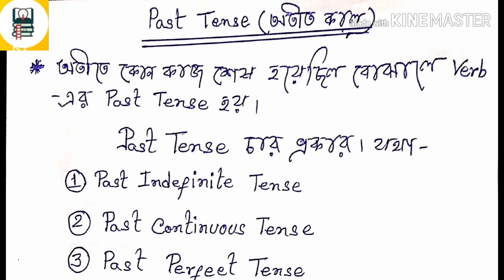PAST_Tense_in_Bangla।।PAST_TENSE।।USES_OF_TENSE।। trending englishgrammar english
PAST_Tense_in_Bangla।।PAST_TENSE।।USES_OF_TENSE।।

Learn Tense in English grammar in Bangla. Tense নিয়ে আর tension নয় । খুব সহজে Tense শিখে নিন। Today in this video I will show you the uses of Past Tense.
ইংরাজি শিখতে গেলে tense জানা খুবই জরুরী। Tense কে অনেকেই ভয় পায়, কারন তারা ভাবে Tense খুবই কঠিন জিনিস। Tense কে ভয় পাওয়ার কোন কারন নেই, খুব সহজেই Tense শেখা যায়। ইংরাজিতে কথা বলতে গেলে Tense আপনাকে শিখতেই হবে আর Tense জানলে খুব সহজেই আপনি ইংরাজিতে কথা বলতে পারবেন
Tense কাকে বলে?
Tense মানে সময় বা কাল। কোনো Verb এর কাজ যে সময়ে সম্পন্ন হয়, সেই সময়কেই ইংরেজিতে Tense বলে।

সময় বা কালকে আমরা তিন ভাগে ভাগ করে থাকি- বর্তমান অতীত ভবিষ্যত। একটি উদাহারন দিলে আরও সহজ হয়ে যাবে। Today, Yesterday and Tomorrow আজ, কাল এবং আগামীকাল।

Today- আজ
Yesterday- কাল
Tomorrow- আগামীকাল

Tense এর প্রকারভেদঃ
ইংরাজি গ্রামার অনুযায়ী Tense কে তিন ভাগ করা হয় –
Present Tense – বর্তমান কাল
Past Tense – অতীত কাল
Future Tense - ভবিষ্যৎ কাল

প্রতি Tense কে আবার চার ভাগে ভাগ করা হয়।
Indefinite Tense
Continuous Tense
Perfect Tense